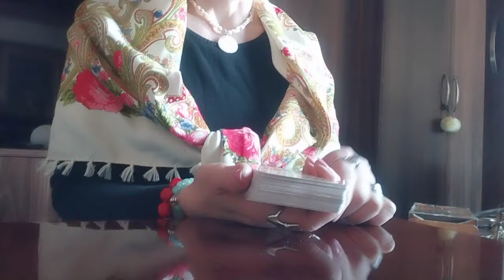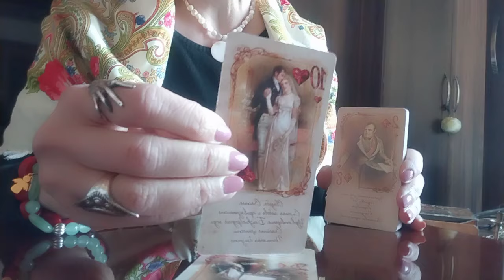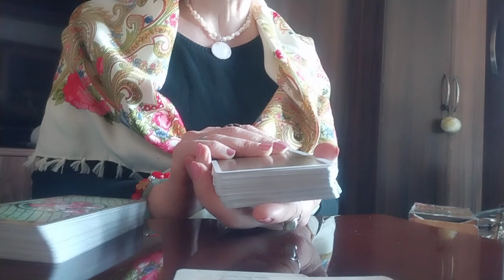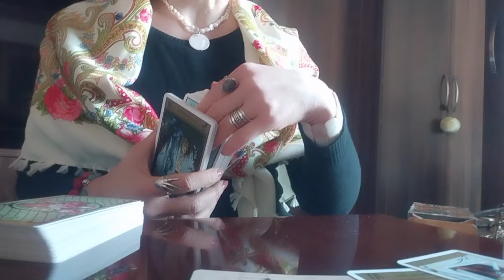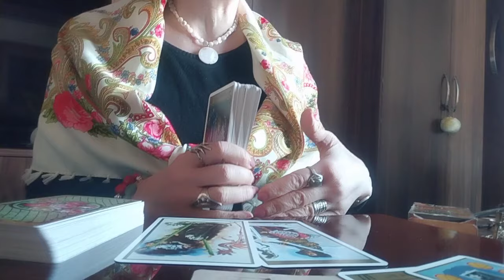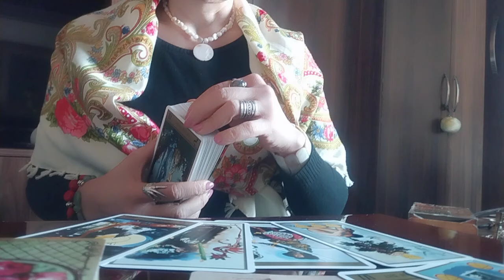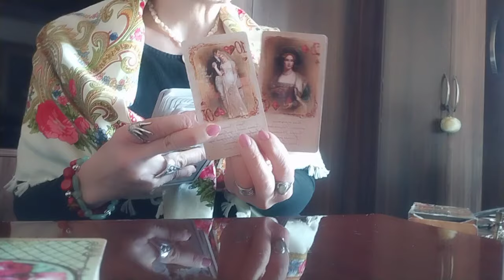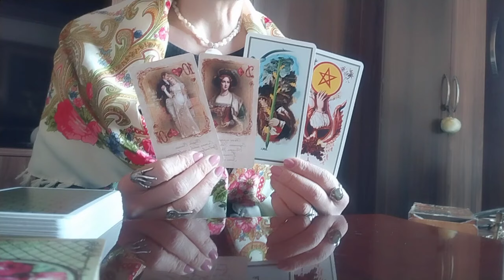რა აქვს გულში და გონებაში?🃏✨👩❤️👨💕✨🃏